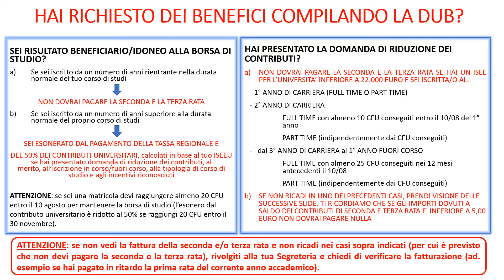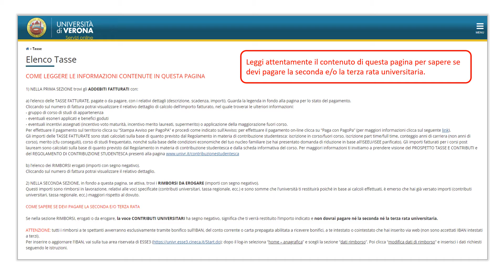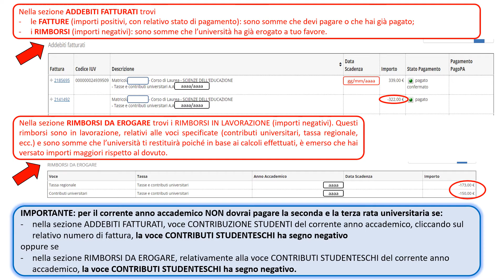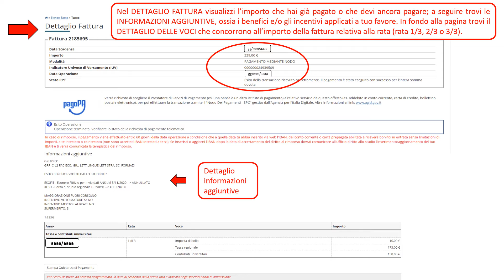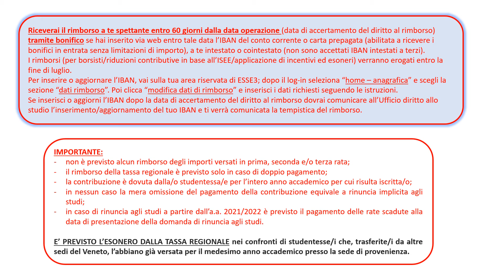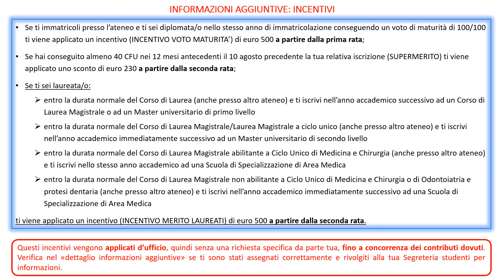Verifica obbligo pagamento rate | A.A. 2022-23